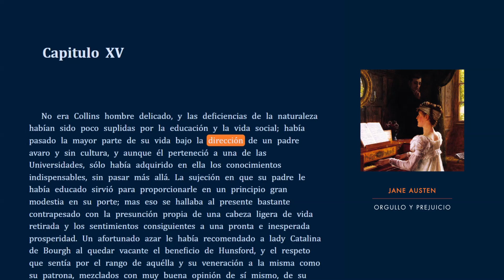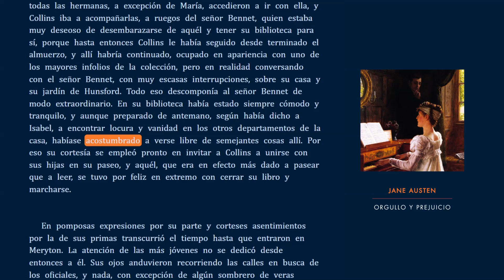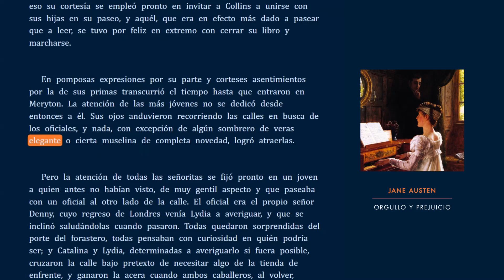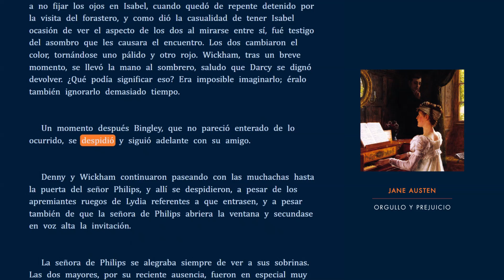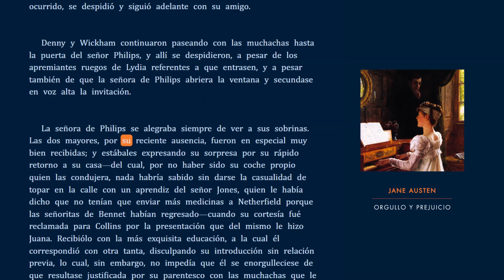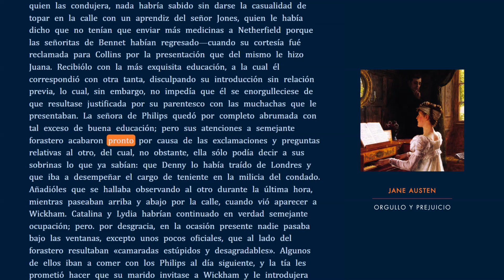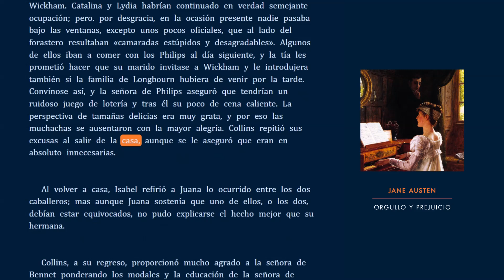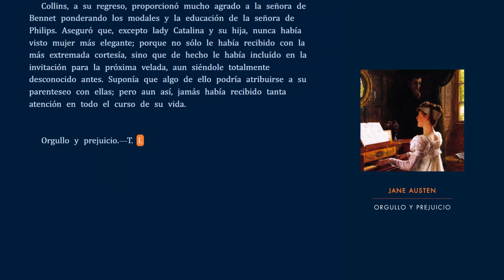🇪🇸 | Orgullo y Prejuicio - Capítulo 15 - Jane Austen - Audiolibro